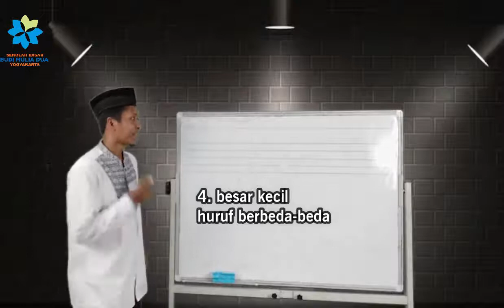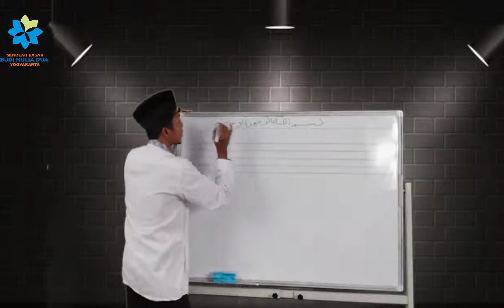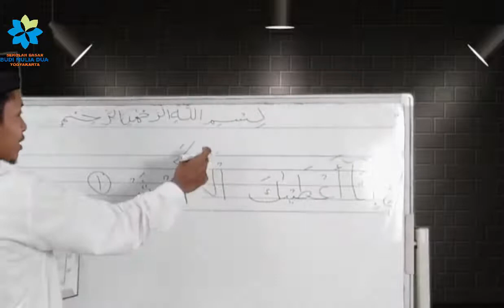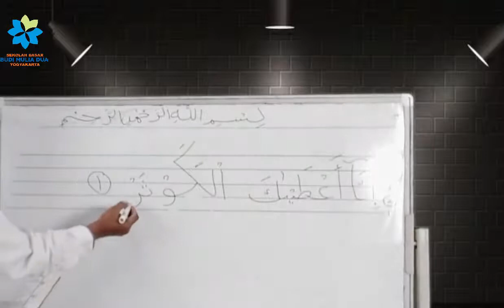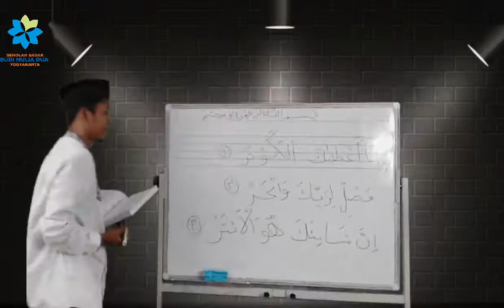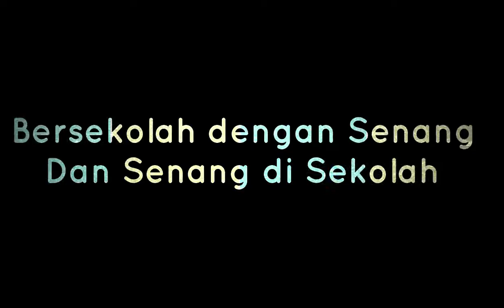MENULIS SURAT AL KAUTSAR II PAI KELAS 3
Mempelajari surat Al Kutsar selain membaca, menghafalkan juga diajarkan menulis huruf arab